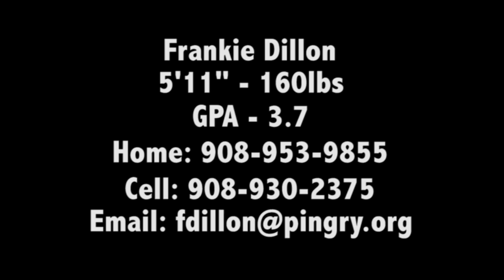Frankie Dillon 2017 Lacrosse Goalie: 2014 Summer Highlights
Frankie Dillon, New Jersey Riot 2017 Goalie, The Pingry School, Basking Ridge NJ.